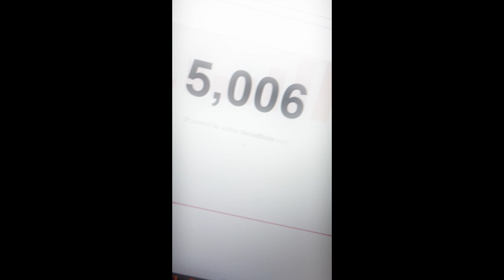The WORST FIGHTING Games On ROBLOX...